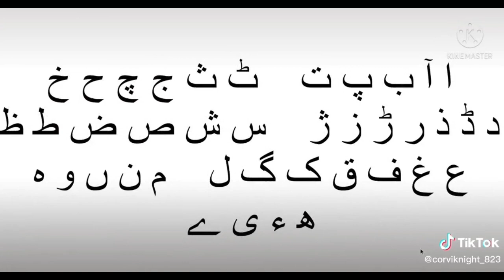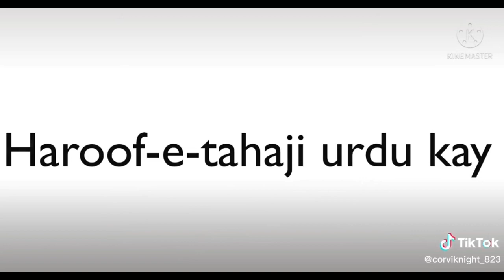Urdu Alphabet Jumpstart Song